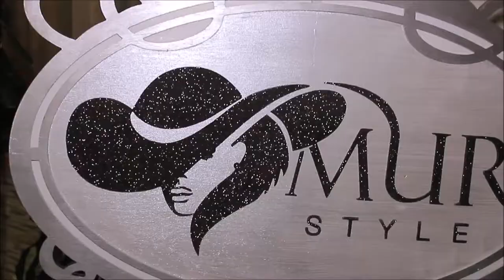Что подчеркнет индивидуальность каждой девушки?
Партнеры Estet Fashion Week, весной 2018 рекомендуют..